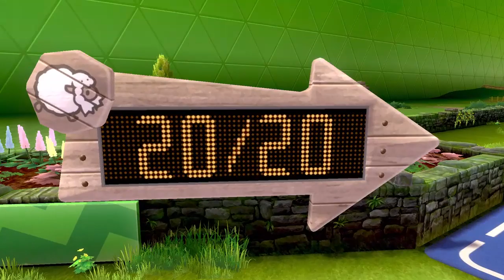Pokémon Sword [10] - Idle Farmhands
Are the devil's farmworkshop.

Do not post comments about events or Pokémon that appear later in the game. Any comments that discuss content which hasn't been reached in these videos will be deleted. I'm looking at you, Kenneth.